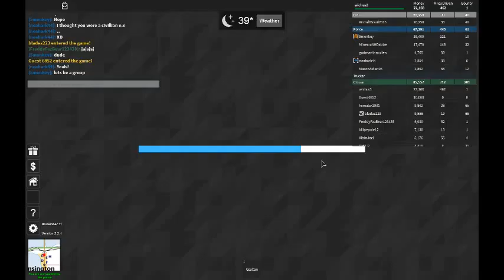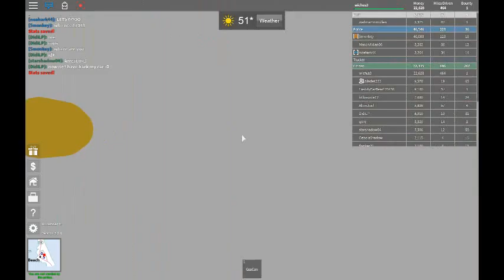Driving Episode 45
Absolutely Nothing\